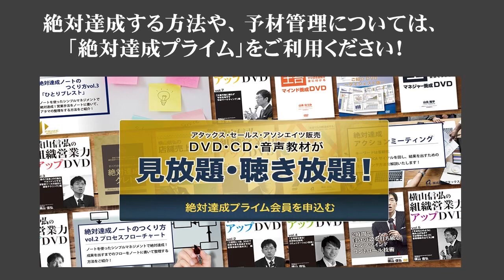③「嫌われる勇気」から学ぶ【年上の部下指導編】